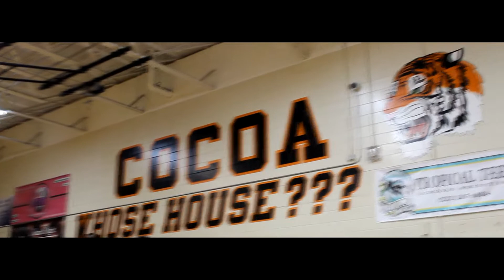Cocoa High School Volleyball (Preseason)